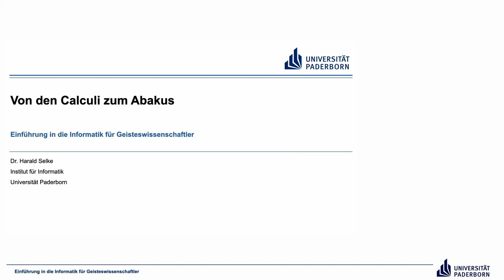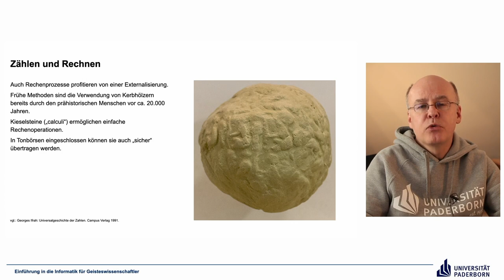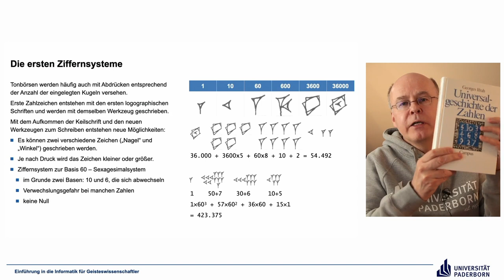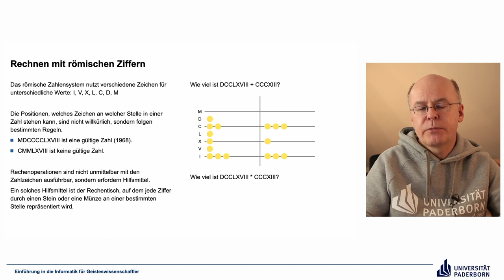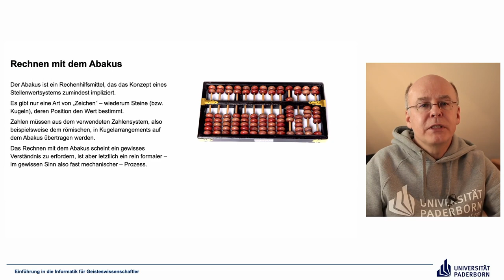EIG: Von den Calculi zum Abakus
Abschnitte
00:00 Einleitung
00:18 Zählen und Rechnen
04:55 Die ersten Ziffernsysteme
06:28 Das sumerische Ziffernsystem
10:38 Das babylonische Stellenwertsystem
14:56 Das römische Ziffernsystem
17:49 Rechnen mit römischen Ziffern
19:31 Rechnen mit dem Rechentisch
22:25 Rechnen mit dem Abakus
27:03 Abschluss

Ergänzende Literatur (nur) bei weitergehendem Interesse:
Georges Ifrah: Universalgeschichte der Zahlen. Tolkemitt Verlag bei Zweitausendeins, 2010.
Bei diesem Buch ist es ähnlich wie bei dem zum vorherigen Video zur Schrift empfohlenen, aber der Bezug zur Informatik liegt wohl näher, weil es um Zahlen geht. Wie das vorangegangene Buch würde ich es eher als Hintergrundlektüre empfehlen, wenn einen dieses Thema interessiert.

Alfred Wegner, Jan Braun, Jochen Viehoff: Die Evolution der Informationstechnik. Heinz Nixdorf MuseumsForum, 2016.
Dieses Buch ist vor allem wegen seiner brillanten Fotos empfehlenswert. Ein Teil der Fotos, die ich in meinen Videos zeige, sind auch in diesem Buch enthalten – dank freundlicher Genehmigung des Heinz Nixdorf MuseumsForums, das mein direkter Nachbar ist, kann ich diese Fotos verwenden. Ein Besuch in dem Museum lohnt sich übrigens auf jeden Fall.